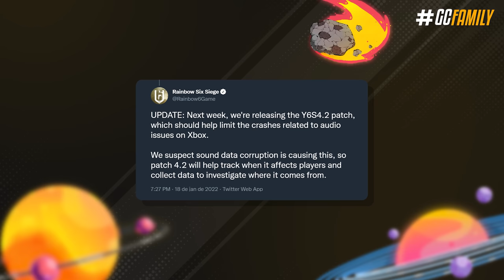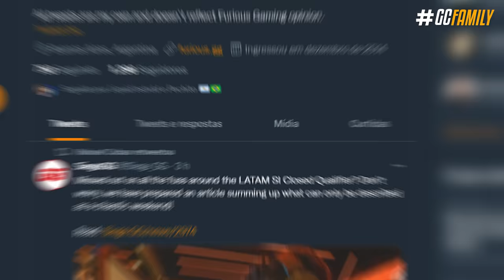A GRANDE POLÊMICA COM O MAIOR CAMPEONATO DO ANO! - Rainbow Six: Siege High Calibre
Faltando menos de 20 dias para começar, nesse último fim de semana o Six Invitational 2022 proporcionou um show de como não gerir um qualificatório internacional. Além de te explicar melhor essa polêmica envolvendo o campeonato, eu vou te mostrar algumas novidades incluindo a nova atualização, e uma nova coleção de itens do campeonato.

► Capítulos
00:00 Introdução
00:29 1. Novas atualizações
01:45 2. Mudanças no Invitational 2022
02:25 3. Evento Road To SI 22
02:53 3.1 Nova coleção
03:23 4. Polêmica envolvendo o campeonato
05:52 5. Novo time brasileiro
06:19 Fechamento